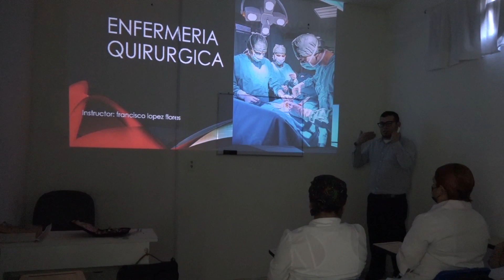ABREN CONVOCATORIA PARA AUXILIAR EN ENFERMERÍA Y PARAMÉDICOS